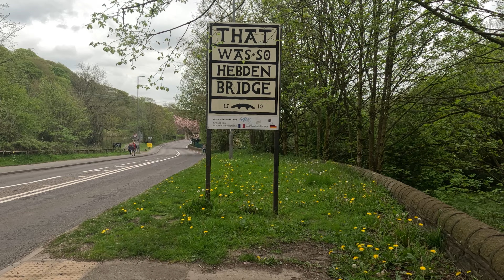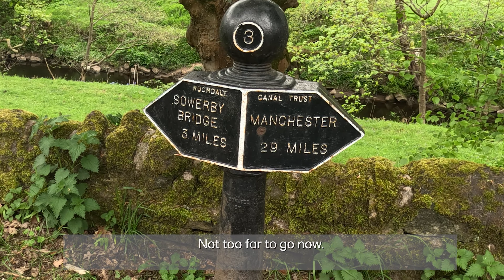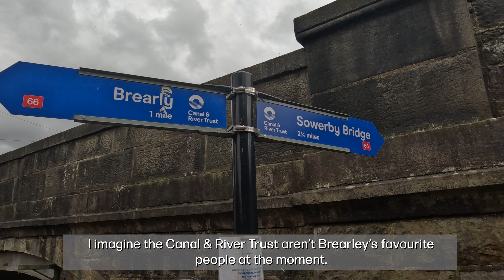4K Walking the Rochdale Canal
Looked forward to this for a long time - a walk along the Rochdale Canal, from Todmorden to Sowerby Bridge.  Where the beauty of the Calder Valley meets the post-industrial tourist hot-spot of Hebden Bridge.

May 2023